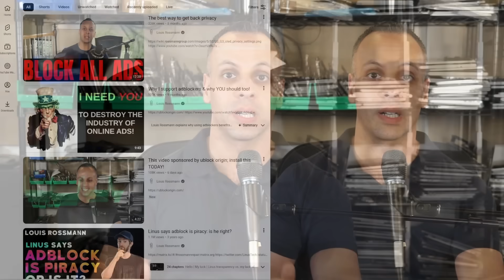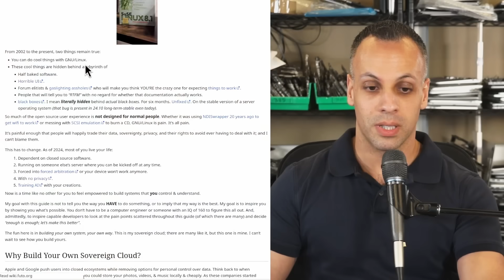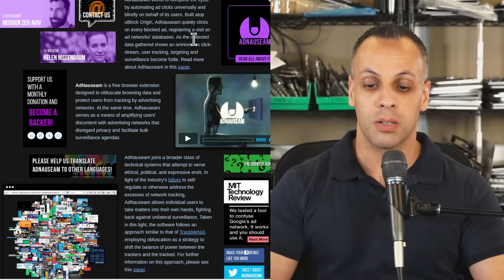Why I uninstalled ublock origin, this is WAY better!